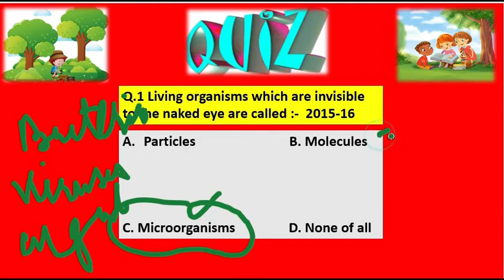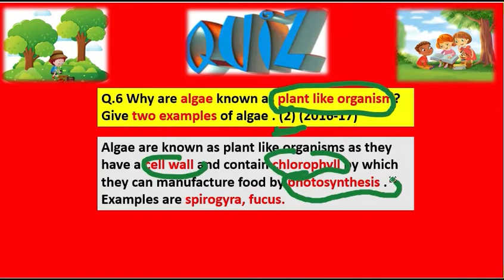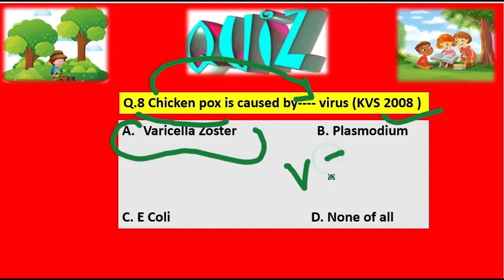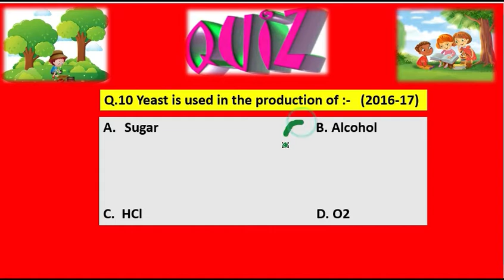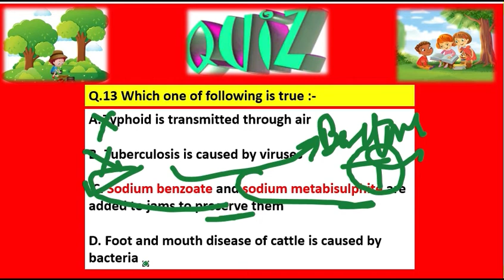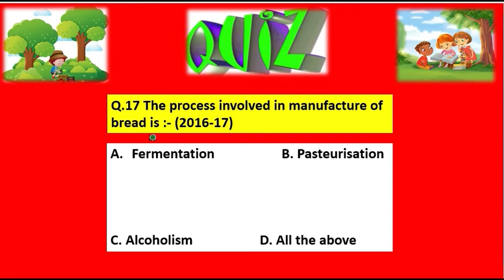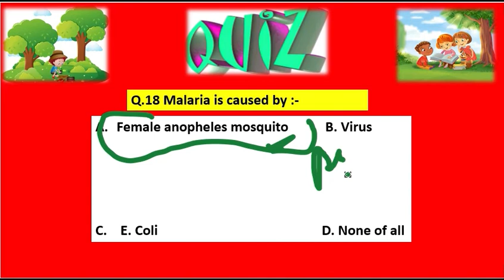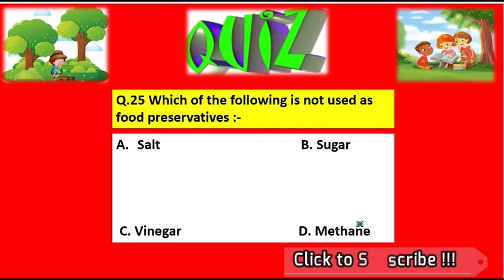NCERT | Class 8 Science Chapter 2 | Microorganisms Friend And Foe | MCQS | Part1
Ncert Class 8 Science Chapter -2 Microorganisms Friend and foe

just will say- Don't miss video if you want to score best,all Questions are very important from your examination point of view ,watch complete video , answer last question